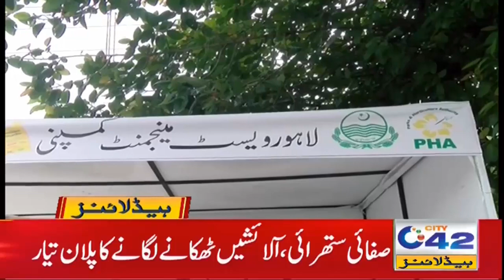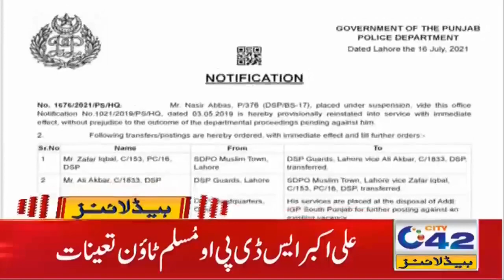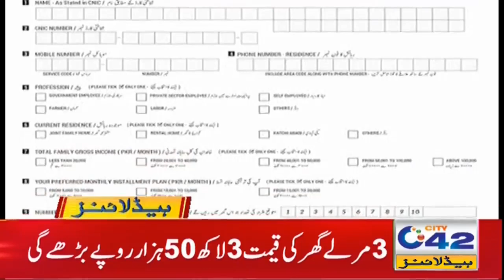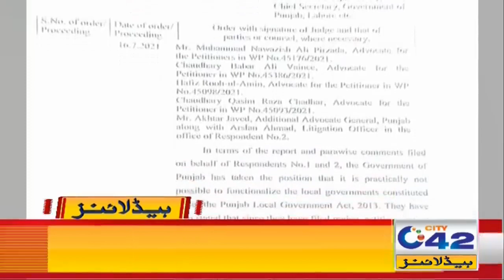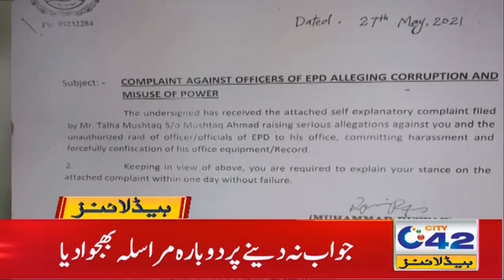Inflation Storm In Pakistan | 4am News Headlines | 18 July 2021 | City 42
Inflation Storm In Pakistan |